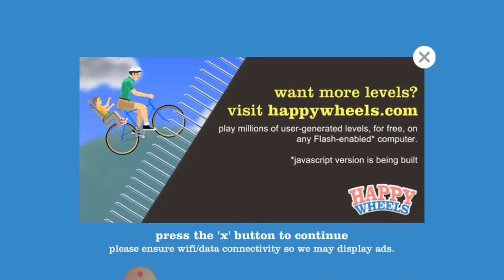18 February 2021